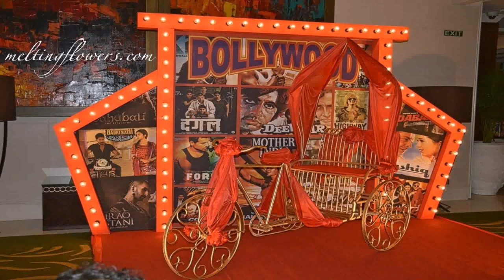Home Decoration Ideas For Indian Wedding